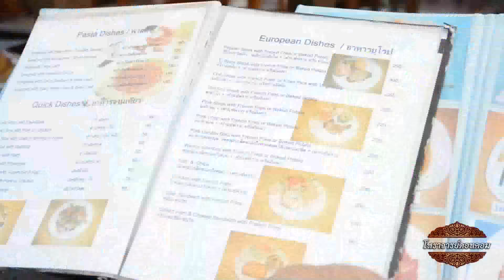ทัวส์บุญหล่อพระแม่จามเทวี Ep02 : กินอะไรกันดี ที่ "หัวหิน"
ถ่ายและตัดต่อโดย